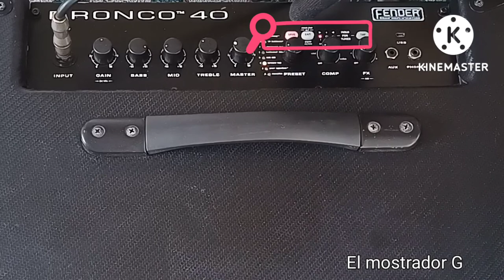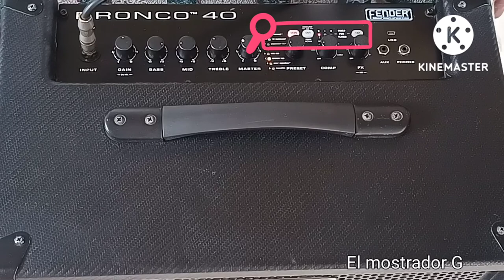Fender Bronco 40, te explico todo, amplificador monitor para bajo